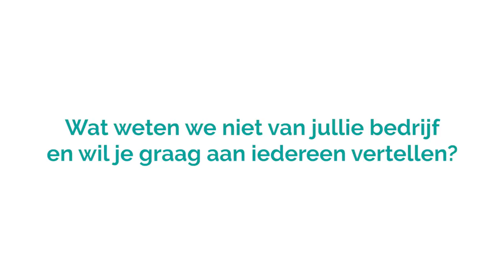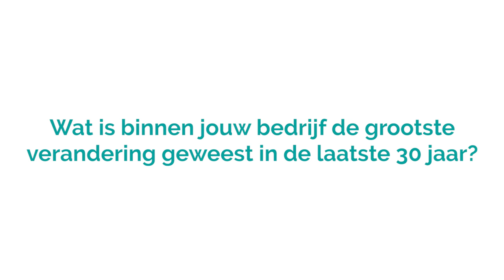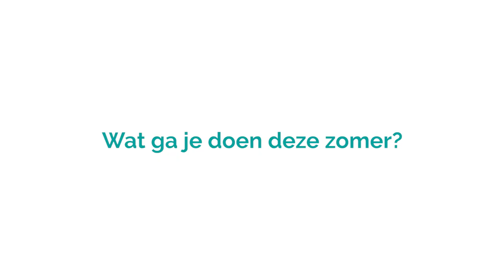Boomkwekerij J. van der Hoek & Zn. - Varb komt naar je toe deze zomer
Varb bestaat meer dan 30 jaar en we vieren dit feestje graag met jou deze zomer! In de Varb zomerspecials zetten we een breed palet aan bedrijven in het zonnetje. Ben jij benieuwd hoe jouw collega's naar de toekomst van de sector kijken en welke keuzes zij voor hun bedrijf maken?

Mis niets en volg Varb op Facebook of LinkedIn